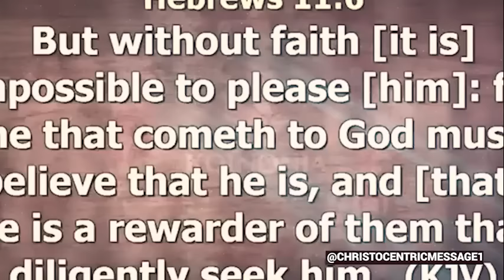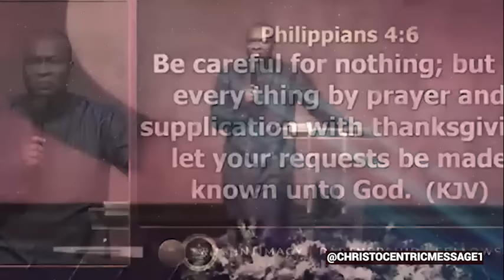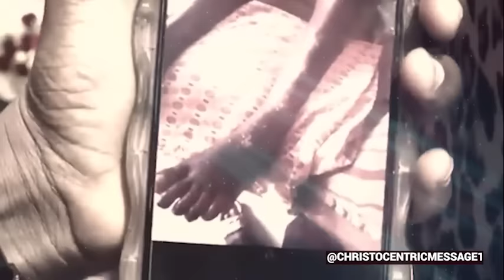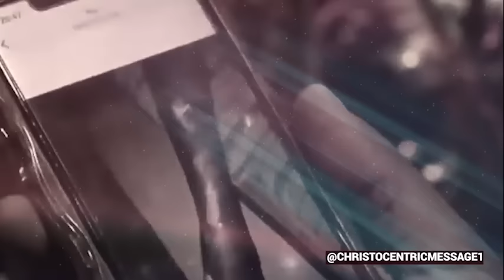WHAT TO DO IN FEBRUARY 2024 - APOSTLE JOSHUA SELMAN